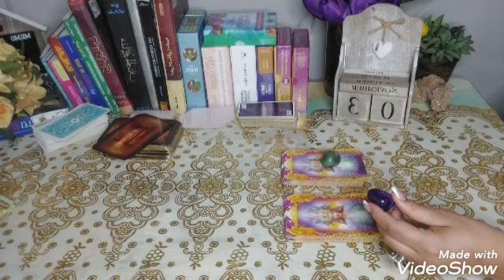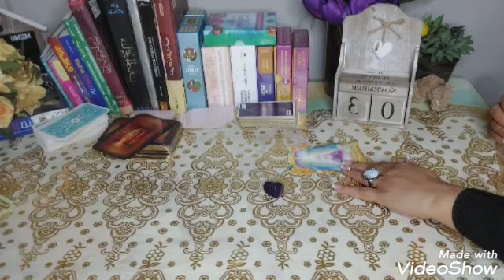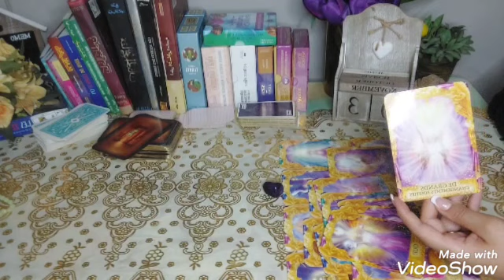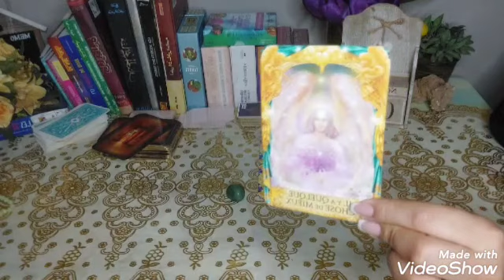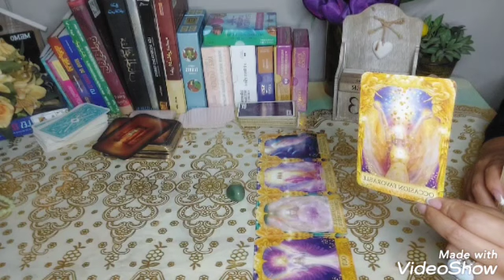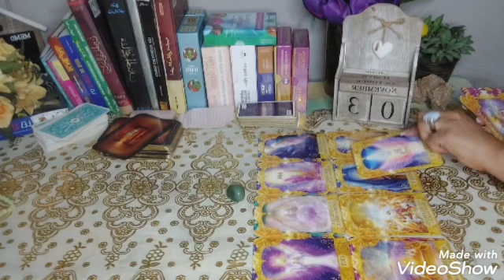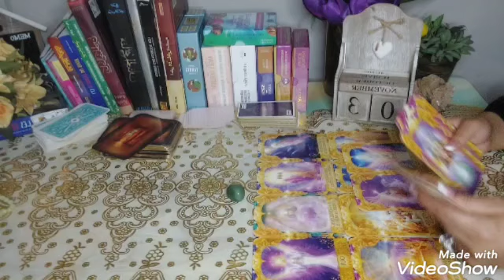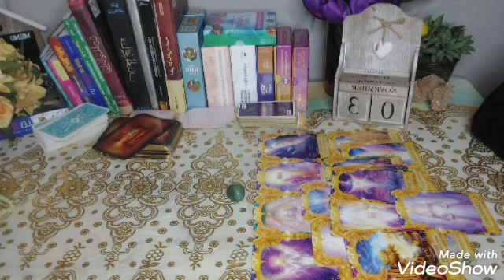رسالة مهمة آفتحها📜 بحاجة انك تسمعها هذه الفترة رح تغير لك حياتك♣️توقف♣️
القراءة بحسب اختيار لون الحجر فقط💟

القراءة الأولى الحجر البنفسجي 💜1:03
للقراءة الثانية الحجر الأخضر 8:40💚

للحجز و التواصل و الاستفسار 📲📲📲📲📲📲
رقم الواتس الجديد
 للحجز و التواصل عالانستغرام الانستغرام

Yasmin tarot

تاروت مريم,
تاروت لونا,
تاروت برج الحوت,
تاروتيون والفلك,
تاروت برج الحمل,
تاروت بالعربي,
تاروت ياسمين,
تاروت يسرى,
تاروت والفلك,
تاروت وابراج,
تاروت ودع,
تاروت وفلك,